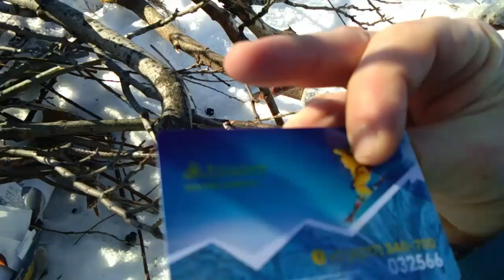Зима леса река 16 февраля